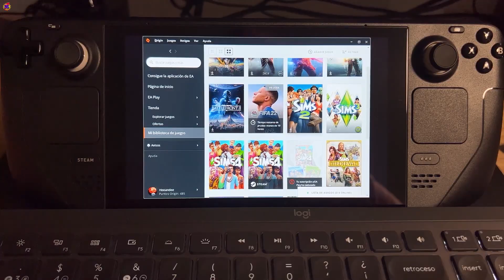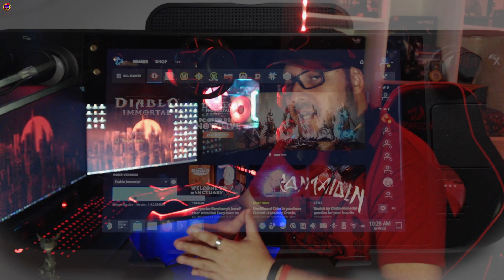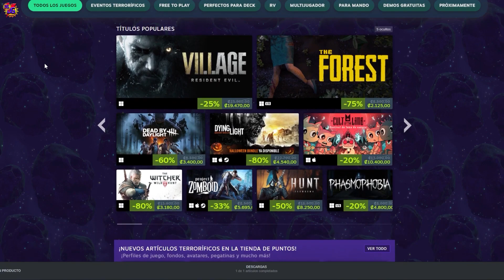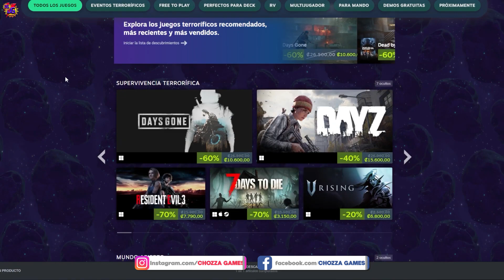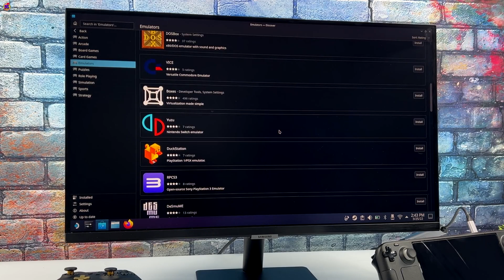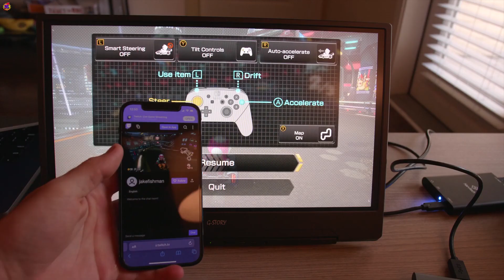8 Razones para comprar la Steam Deck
🕹 La STEAM DECK es una consola que millones QUEREMOS!! ¿Merece la pena comprar la consola? 8 Razones para comprar la STEAM DECK! DG#1

* Rayito de Sol GT 💜 #1
* Adolfo Vargas
* HEYĐY ÇĄRĐONĄ
* 316FGV
* Pablo Cubillo
* jose el panita Caicedo
* RH JOSUE FF
* jose de jesus flores negrete
* makeoversbymara
* Francis Solano
* Flexo humilde
* TOMATO
* JUAN ESTEBAN BELTRAN ROJAS
* Sharon Mena
* IFERNANDAAI
* HarSX26